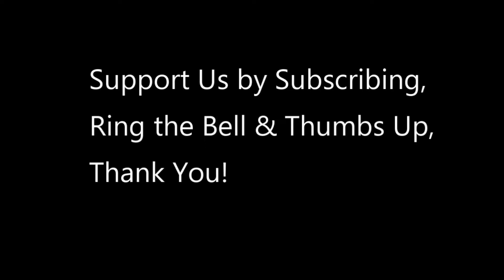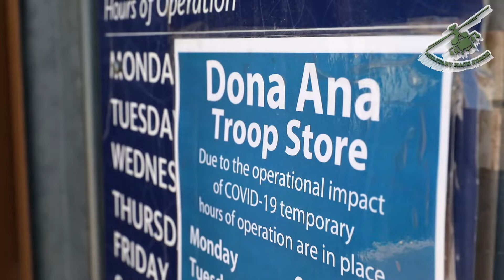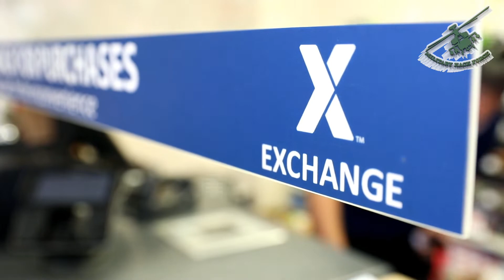A Look at Evacuating Afghan Allies & U.S. Citizens from Afghanistan - PART 20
Army & Air Force Exchange Service caters to Afghan evacuees.U.S. Army Soldiers from the 3rd Infantry Division Sustainment Brigade and other U.S. Army Central elements join with Qatar Red Crescent volunteers to provide support and comfort to Afghan evacuees at Camp As Sayliyah, Qatar. USARCENT Soldiers from all components continue to embrace every opportunity to support Department of Defense and Department of State teammates in Afghanistan evacuation efforts at various U.S. Central Command locations.

Video Credit to Sgt. Quintin Gee